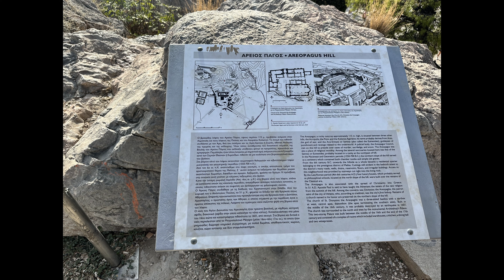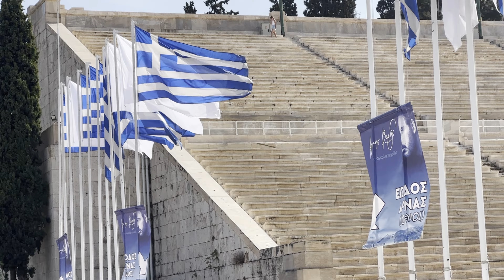Spain to Greece Holiday 2023